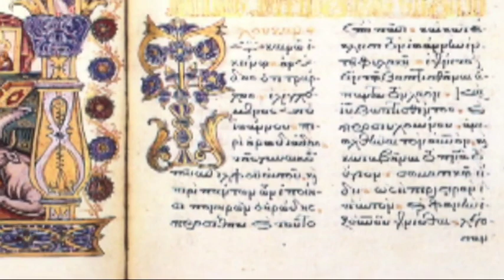ΛΥΧΝΟΣ TV- ΤΟ ΕΥΑΓΓΕΛΙΟΝ ΤΗΣ ΚΥΡΙΑΚΗΣ Ζ' ΛΟΥΚΑ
ΜΕ ΤΟΝ ΣΕΒΑΣΜΙΩΤΑΤΟ ΜΗΤΡΟΠΟΛΙΤΗ ΠΑΤΡΩΝ κ.κ. ΧΡΥΣΟΣΤΟΜΟ